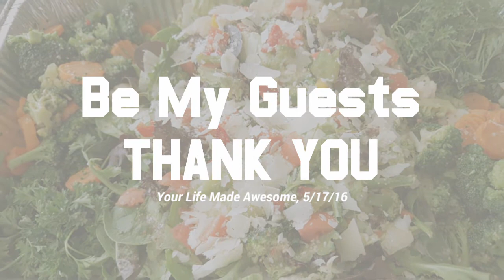Be My Guests Dinner Parties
Dinner parties by Chef Mo